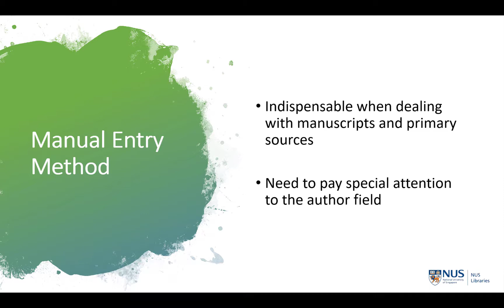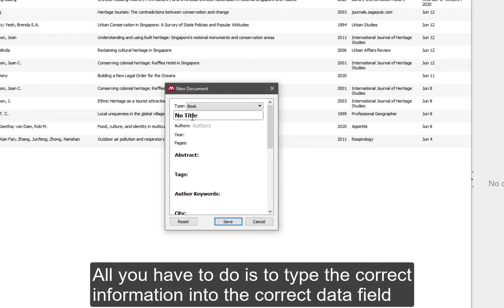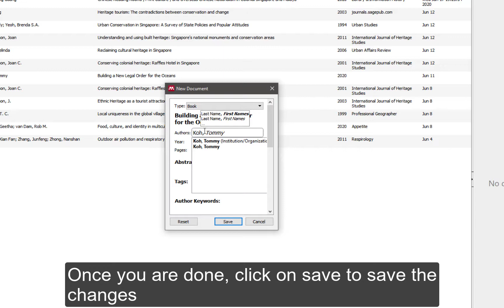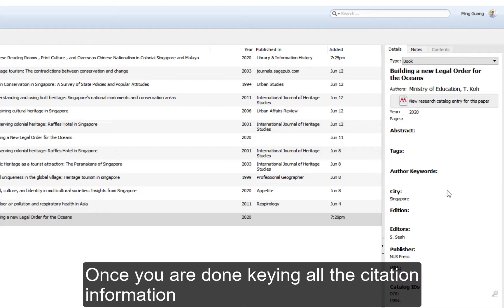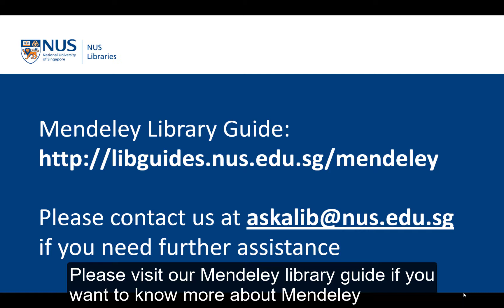Adding References into Mendeley Using the Manual Entry Method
Mendeley is a reference manager and academic social network that can help you organise your research, collaborate with others online, and discover the latest research. This quick video will show you how you add references into your Mendeley library by using the Manual Entry Method.